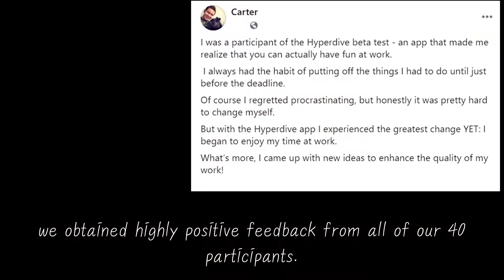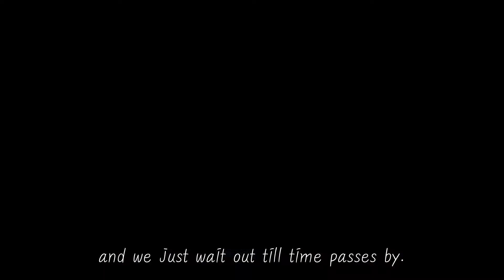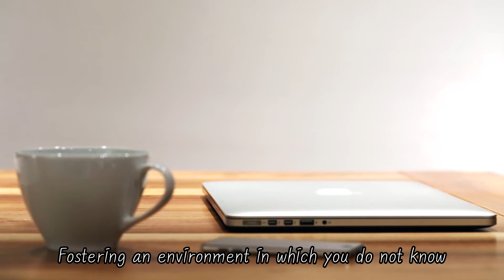How to Trick your Brain To Like Doing BORING Things / Wanna experience The Zone? - Control Dopamine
By design, our brains are defenseless to dopamine. Consequently, humans tend to engage in activities that produce the highest levels of dopamine.
As such, most of our planned attempts end in failures.
We all know that we have to focus on our tasks, instead of using our mobile phones and watching social media. However, the latter releases higher levels of dopamine compared to when we are working. So before we know it, we are back on our phones
Then does this really mean that there is no solution? Is it impossible for us to get rid of the habit of turning to more leisurely captivating activities? If this is an inherent human trait, is there no way for us to find a way to focus on productive activities?
Initiated by this research question, our team has conducted experiments in the recent 2 years to discover a solution. Finally, in a beta test conducted last June, we obtained highly positive feedback from all of our 40 participants.
Whether you believe it or not, the answer is clear.